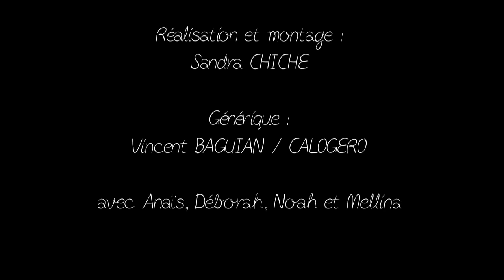La "Première Fois" de Claudio Lemmi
Claudio Lemmi nous raconte sa "Première Fois"...